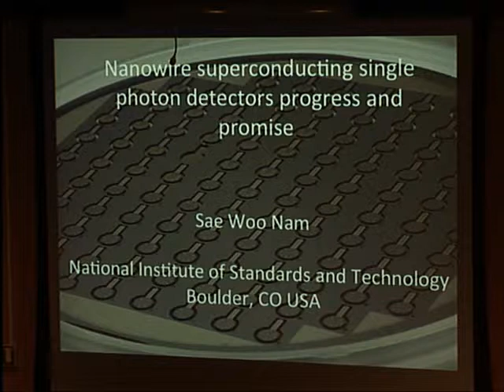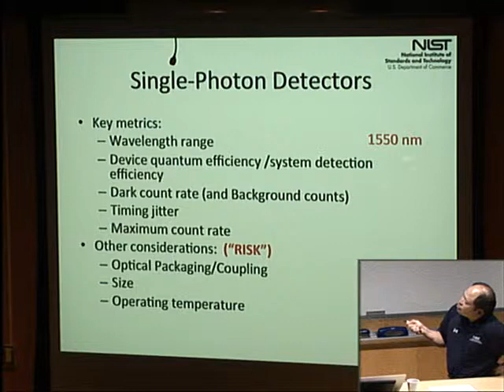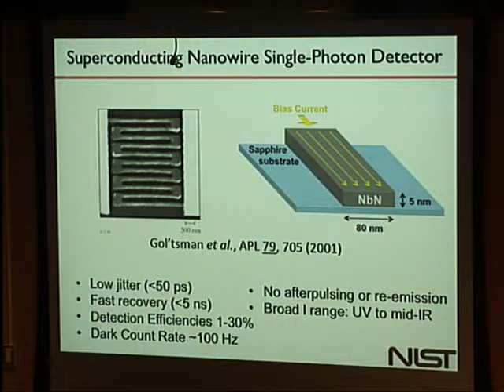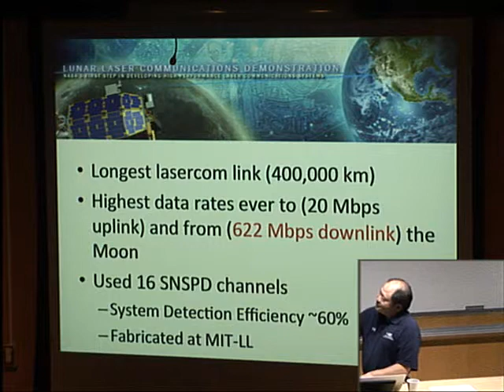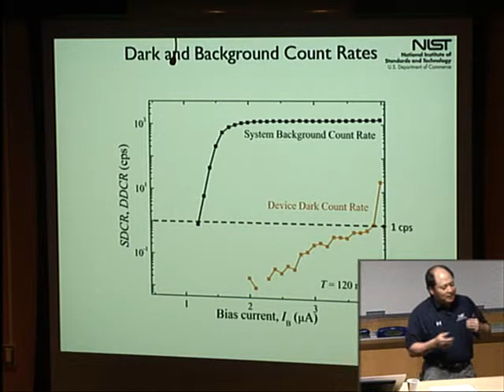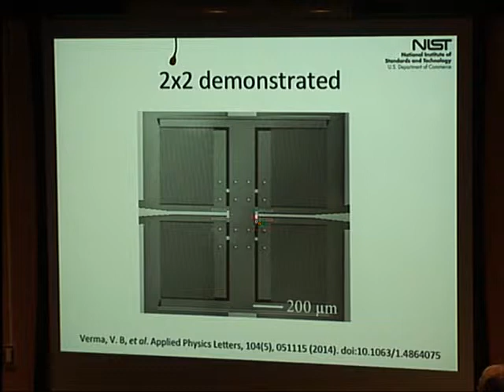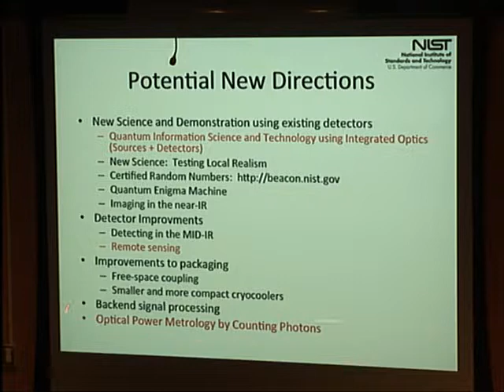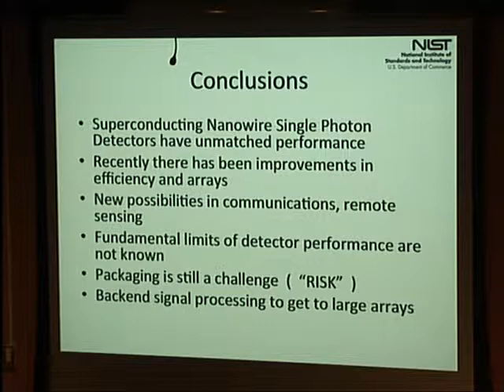OSC Colloquium: Sae Woo Nam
Single Photon Detection Using Superconductors: Progress and Promise

Abstract(s): Single-photon detectors are increasingly becoming an essential tool for a wide range of applications in physics, chemistry, biology, communications, medicine, and remote sensing.   Ideally, a single photon detector generates a measurable signal only when a single photon is absorbed.  Furthermore, the ideal detector would have 100% detection efficiency, no false positive (dark counts), and transform-limited timing resolution.  Recently, there has been tremendous progress in the development of superconducting nanowire single-photon detectors (SNSPDs or SSPDs) towards nearly ideal performance.  The SNSPD is an alternative to conventional semiconductor avalanche photodiodes (APDs) especially for wavelengths in the near-infrared region of the spectrum.  Since the first demonstration of single photon detection with a superconducting nanowire, there has been significant effort to package nanowire detectors into systems that could be used in real-world applications.  I will review a few technological breakthroughs in SNSPD designs and performance, will briefly review a few applications relevant to government/national science, security, and standards, and will describe potential future possibilities.